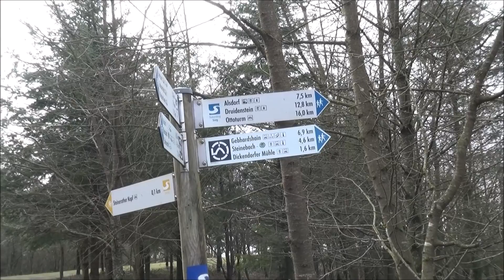Auf zum Druidenstein ⛰️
Bernd und ich für zwei Tage auf dem wunderschönen Natursteig Sieg!